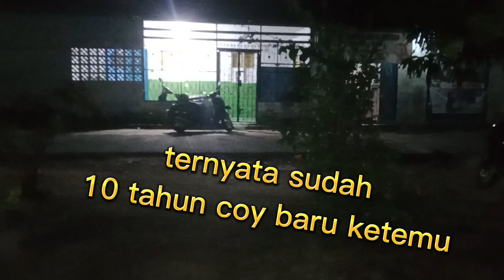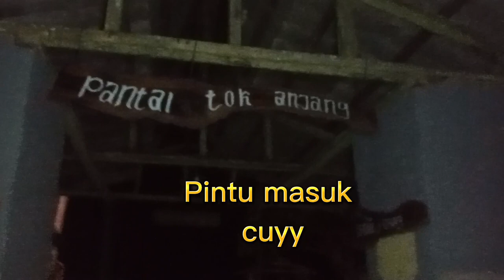Motto vlog#jalan-jalan ke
Jalan-jalan Sambil ngevlog sangat menyenangkan,tapi nyasar cuy,ingin tau kelanjutan ceritanya,silahkan di tonton.

terimaksih buat sahabat Bbl vlog yang selalu setia mendukung chanel ini,